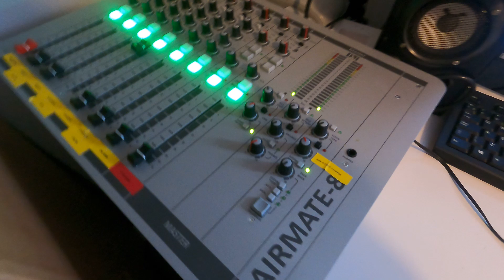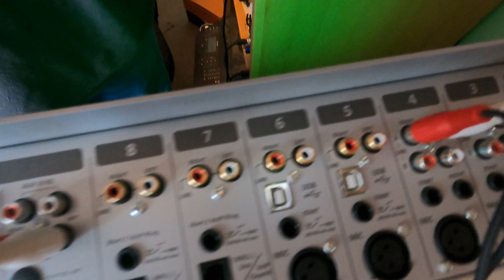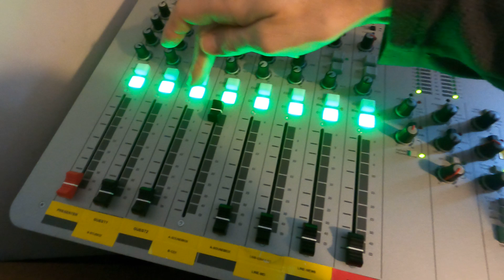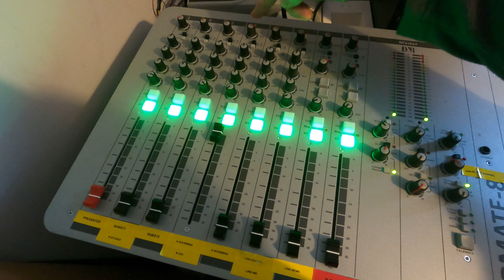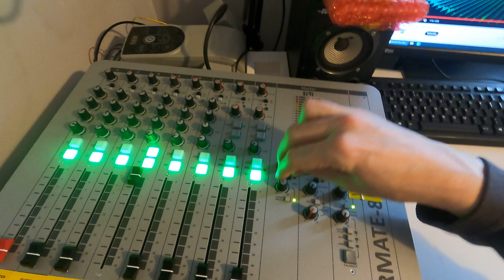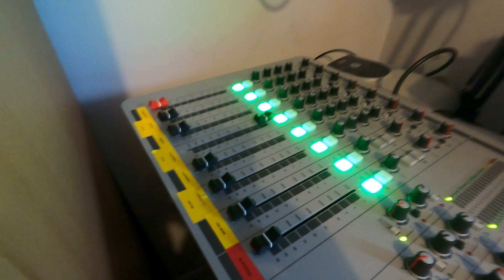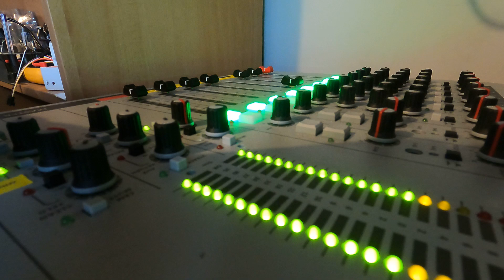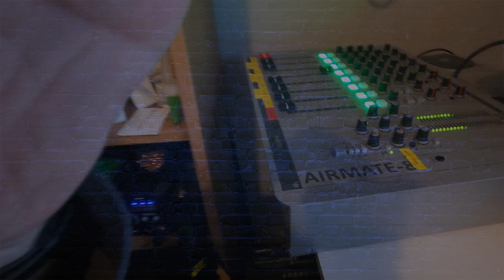D&R mixer (dnr) Airmate-8 problem with all master channel outputs distorted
In this video I'm looking into a fault on a D&R (DNRbroadcast) Airmate-8 USB studio mixing desk.
This is the 8-channel unit with mix-and-match options for several of the channels (USB, VOIP, phone, etc).
However the fault is on all master outputs and distorts the audio output after the desk had been powered on for 30-40minutes.
Playing any audio through the main fader you can hear bass notes in particular being distorted. If you feed the same audio at the same level through the CUE output then the distortion goes away which suggests something in the main fader/master mix output chain.

This video is part of my diagnostics and identifying and reproducing the issue.
The mixer itself was a 2021/2022 model.
Remember to visit our main channel at @junkendriven